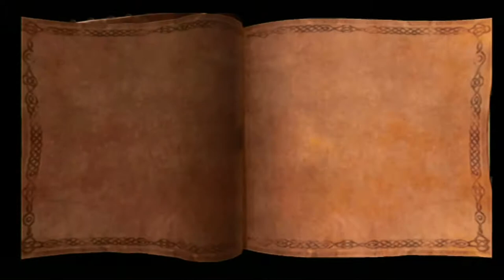The Bard's Tale playthrough part 8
Carrying on with our playthrough of this great action game on the Playstation 2

The Bard's Tale is an action role-playing game developed and published by inXile Entertainment in 2004 and was distributed by Vivendi Universal Games in North America and Ubisoft in Europe. The game was marketed as a humorous spoof of fantasy role-playing video games.

Developer: InXile Entertainment
Publisher: InXile Entertainment
Director: Matthew Findley
Producer: Brian Fargo
Designers: Eric Flannum
                    Brian Fargo
                    Matthew Findley
Programmers: John Alvarado
                           Kyle Riccio
                           Michael Winfield
Artists: Michael Kaufman
              Brandon Humphreys
              Chris Robinson
Writers: Matthew Findley
               Eric Flannum
               Dennis M. Miller
               John Parry
Composers: Tommy Tallarico
                       Clint Bajakian
                       Jared Emerson-Johnson
                       Peter McConnell
Platforms: PlayStation 2, Xbox, Windows, iOS, OS X, Linux, PlayBook,
                   Android, Ouya, PlayStation 4, PlayStation Vita
Release: 2004